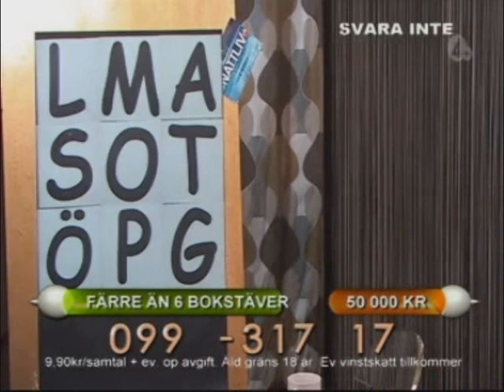Edvin ringer till nattliv!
Edvin från Full Frys ringer till nattliv då han tror han har rätt ord! Inte så bra gjord men lite natthumor ;)